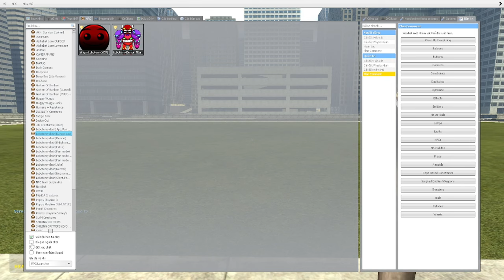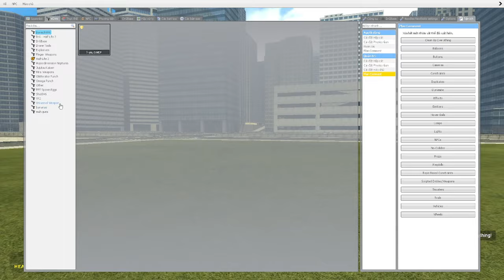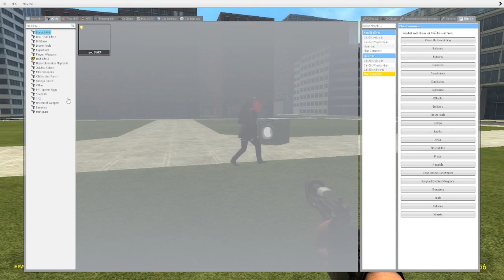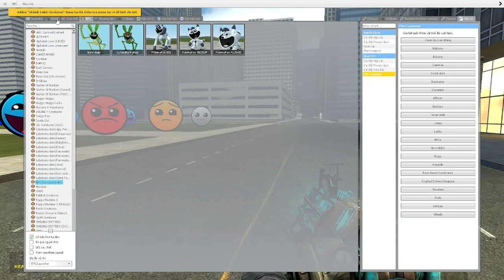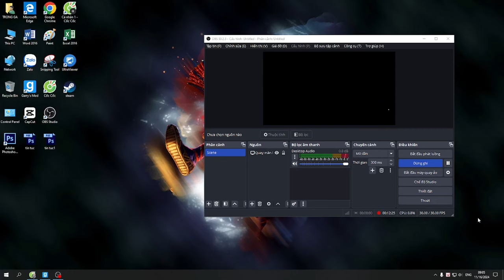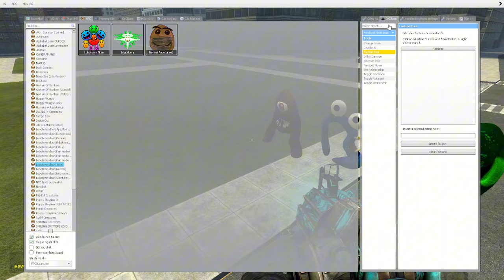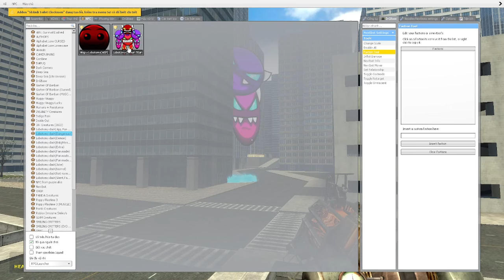Skibidi toilet soundwave 02